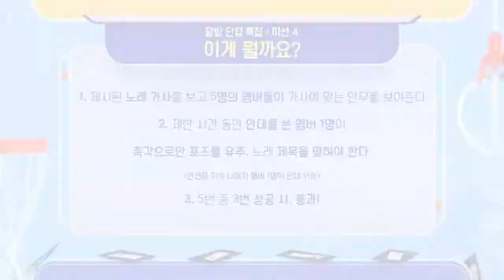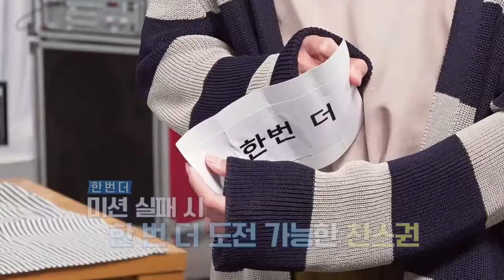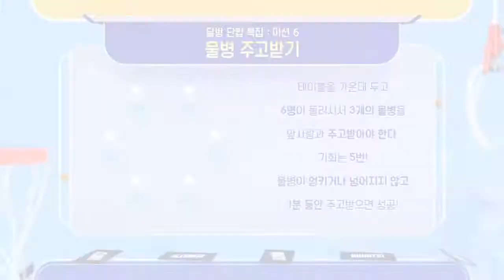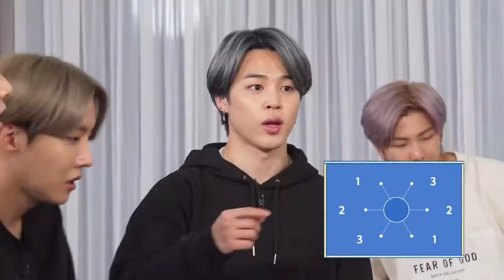Run BTS Ep.117 Sub Eng,Indo,Arabic,Brazil,Chines,Georgia,Japan,Turkey Full Sub By CC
Run BTS ep.117 FULL Subtitle by CC Manuall ☝️

For Subtitle, you can click the 3 dots in the upper right corner of the video, then select the language you want friends.

Untuk subtitle, kamu bisa kelik titik 3 pada bagian pojok kanan atas video kemudian pilih teks bahasa yg di inginkan.

I do not own all this video.
Everything in this video belongs to BTS and full  the management. I do not claim that this video is mine. Its only for sharing purposed.

Semua yang ada di dalam video ini milik BTS dan Menegement sepenuhnya. saya tidak mengklaim bahwa video ini adalah milik saya.
hanya untuk berbagi.

I changed the backsound just to avoid copyright in the song.

Saya hanya mengganti backsound video untuk menghindari copyright dalam lagu.

Happy Watching 🥳